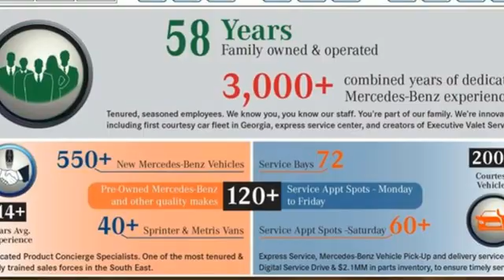Certified 2021 Mercedes-Benz E-Class Atlanta GA Sandy Springs, GA U18799 - SOLD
Year: 2021
Make: Mercedes-Benz
Model: E-Class
Trim: E 450 Cabriolet
Engine: 6 3.0 L
Transmission: Automatic
Color: Polar White
Interior: Classic Red/Black
Mileage: 8990
Stock #: U18799
VIN: W1K1K5JB3MF150074
CERTIFIED, ONE OWNER, CLEAN CARFAX! WHEELS: 19 AMG TWIN 5-SPOKE (RZI) -inc: Tires: 245/40R19 Front & 275/35R19 Rear, POLAR WHITE, NATURAL GRAIN BLACK ASH WOOD TRIM -inc: Center Console in Natural Grain Black Ash Wood, MULTI-FUNCTION SPORTS STEERING WHEEL W/FLAT BOTTOM -inc: Galvanized Shift Paddles, HEATED & VENTILATED FRONT SEATS, CLASSIC RED/BLACK, LEATHER UPHOLSTERY, BLACK SOFT TOP (STD), BLACK HEADLINER, AUGMENTED VIDEO FOR NAVIGATION, AMG LINE -inc: AMG Floor Mats, AMG Bodystyling, Multi-Function Sports Steering Wheel w/Flat Bottom, Galvanized Shift Paddles. This Mercedes-Benz E-Class has a powerful Intercooled Turbo Gas/Electric I-6 3.0 L/183 engine powering this Automatic transmission.*This Mercedes-Benz E-Class E 450 Cabriolet Has Everything You Want *Window Grid Antenna, Wheels: 18 Twin 5-Spoke, Valet Function, Trunk/Hatch Auto-Latch, Trip computer, Transmission: 9G-TRONIC 9-Speed Automatic -inc: DYNAMIC SELECT driving programs, Tracker System, Tires: 245/45R18 Front & 275/40R18 Rear, Tire Specific Low Tire Pressure Warning, Systems Monitor, Surround View Back-Up Camera, Streaming Audio, Smartphone Integration, SiriusXM Radio -inc: 6-month all access plan trial, Side Impact Beams, Right Side Camera, Remote Releases -Inc: Hands-Free Access Proximity Cargo Access, Remote Keyless Entry w/Integrated Key Transmitter, 2 Door Curb/Courtesy, Illuminated Entry, Illuminated Ignition Switch and Panic Button, Redundant Digital Speedometer, Rear-Wheel Drive.*Stop By Today *For a must-own Mercedes-Benz E-Class come see us at RBM of Atlanta, 7640 Roswell Road, Atlanta, GA 30350. Just minutes away!

Address:
7640 Roswell Road